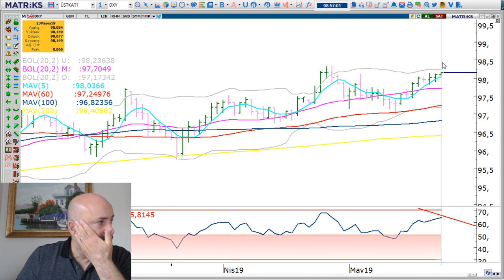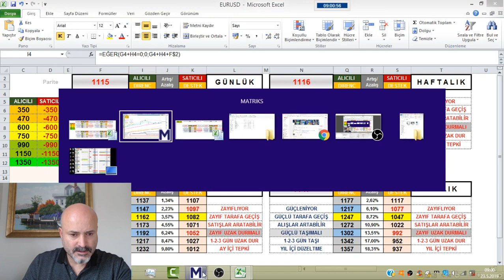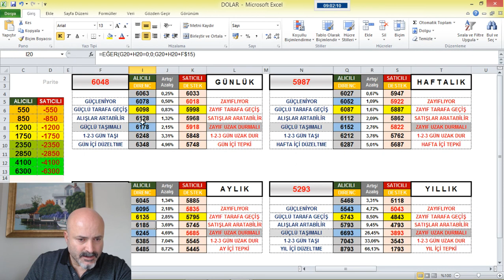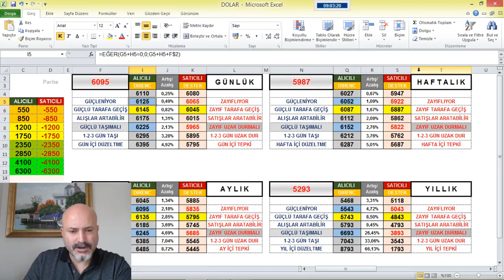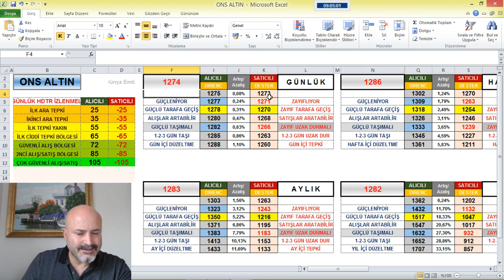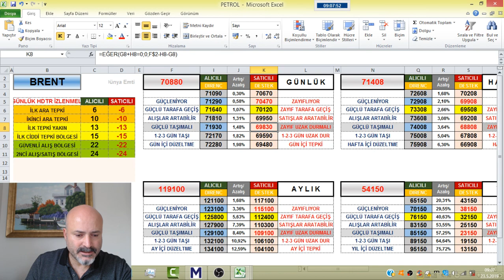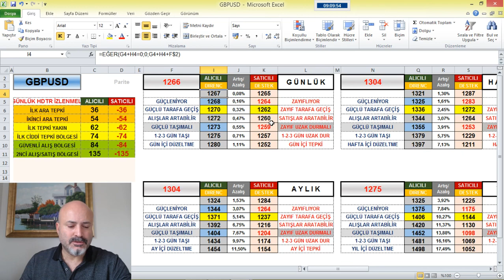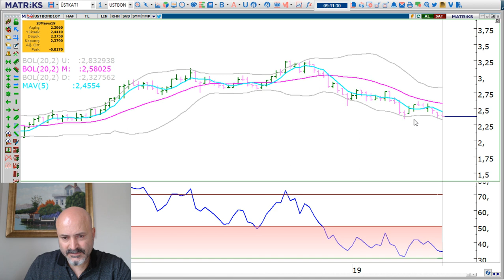DOLAR*DXY*EURUSD*ALTIN.VİDEO BAŞLIKLAR DEĞİL ! GERÇEK BİLGİ KAZANDIRIR